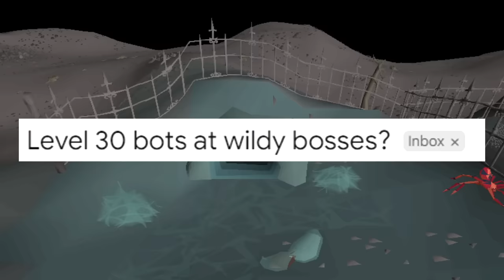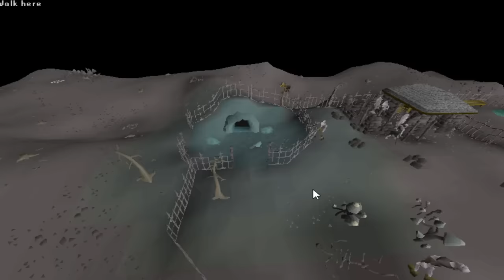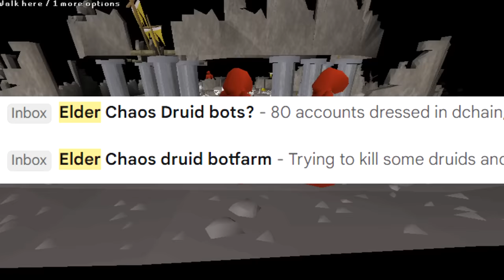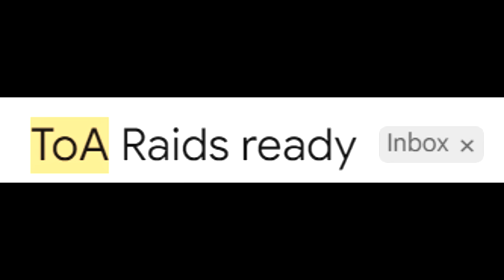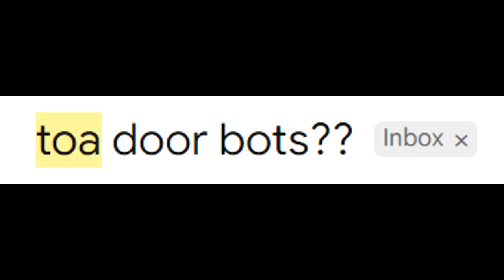Watch Out, This Lure is Actually Pretty Good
MAGIC.MONSTERS.MASTERY! Experience the Original, Immersive, Epic Fantasy World.